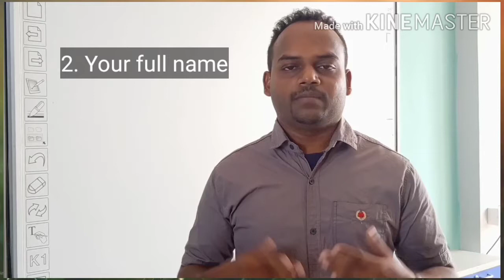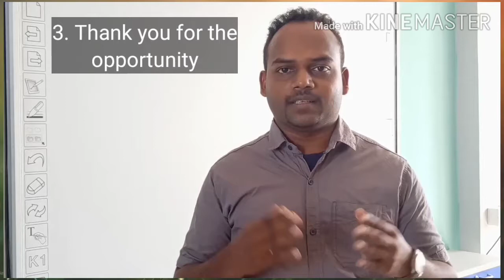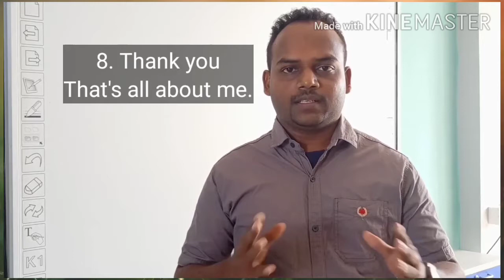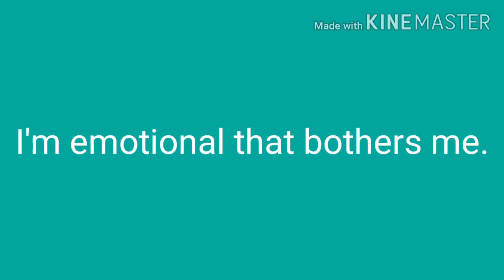Introduce yourself in a job interview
For new job seekers and students.